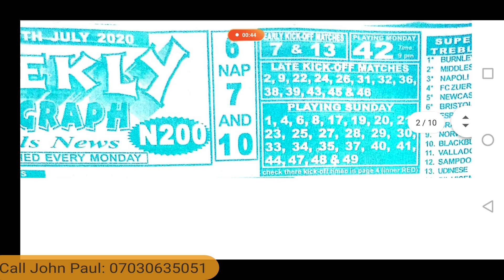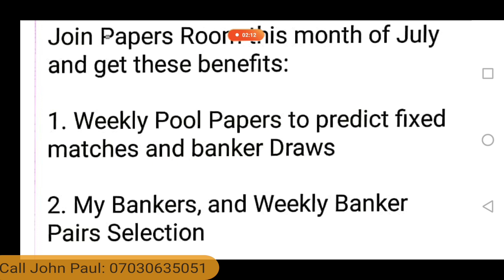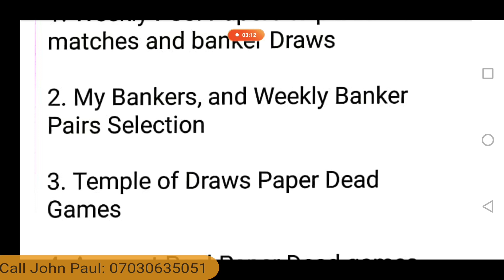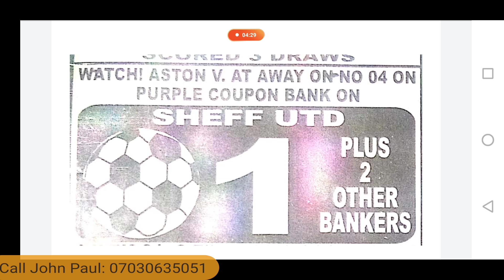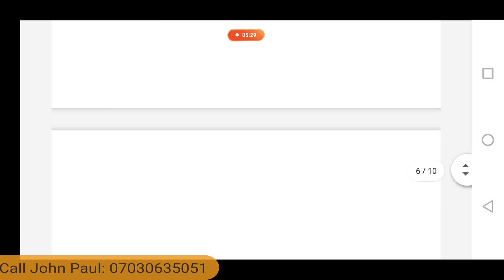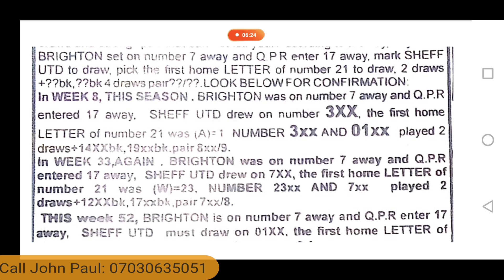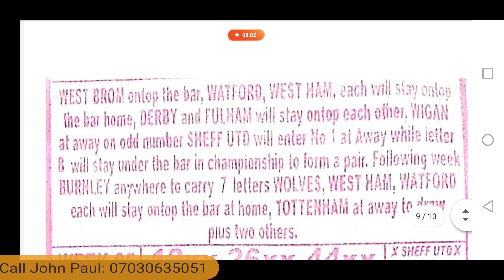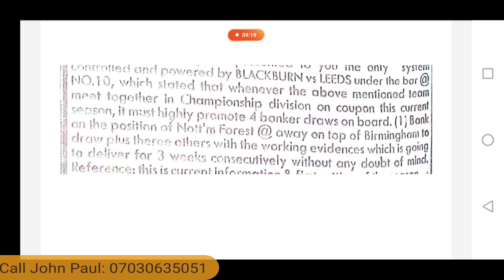Week 52, 2020 Current Niger KEYS: UK Football Pools Season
Current Niger KEYS For Week 52, 2020 English and European Football Pools Season